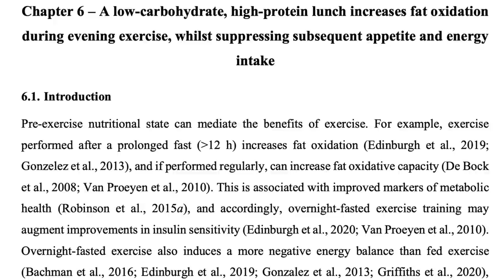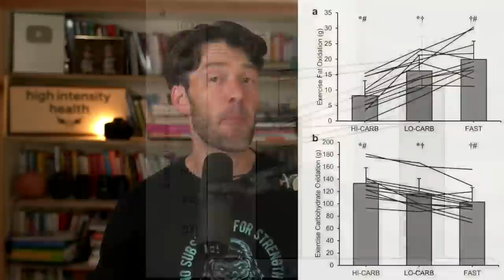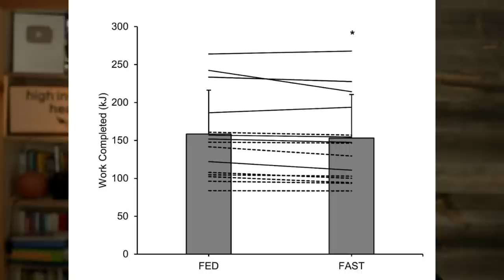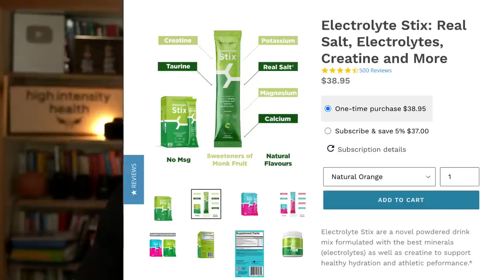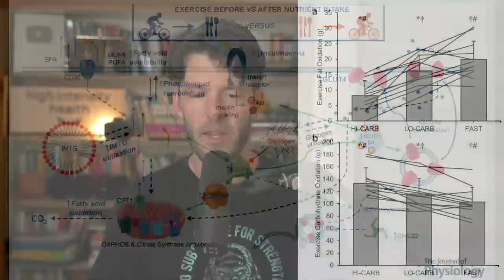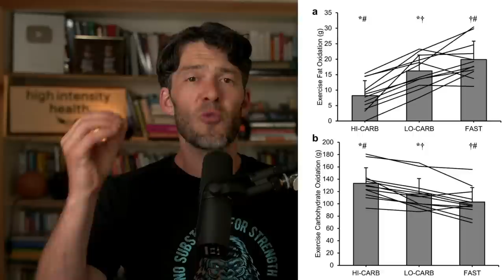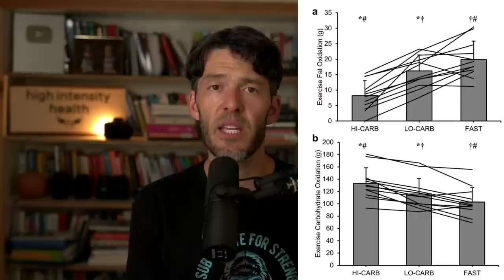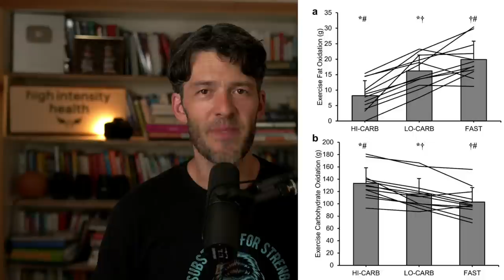Protein Prior to Exercise, Fat Loss & Cravings: New Study Findings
Let's discuss the result of a new study comparing Fasted VS Fed Exercise.

Show Notes

Show Notes

0:00 Intro
1:12 Blood sugar and heart disease